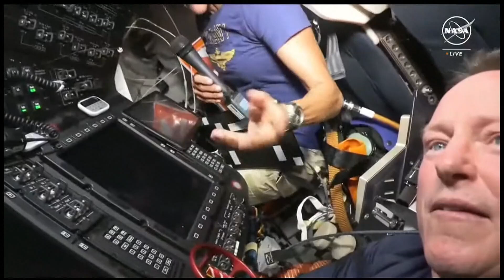How do astronauts readapt to Earth's gravity?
Astronauts Butch Wilmore and Suni Williams are working to adjust to gravity after being in space for more than nine months. What does that process look like?

9NEWS (KUSA) is located in Denver, Colorado.